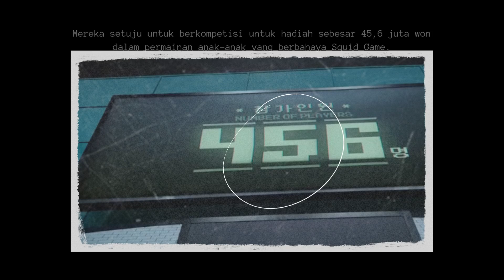Sinopsis dan Trailer Squid Game 2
Di trailer yang baru saja dirilis oleh Netflix, mereka mengkonfirmasi penayangan Squid Game 2 pada akhir tahun 2024. Mereka juga mengkonfirmasi bahwa season ketiga atau season terakhir dari serial tersebut akan dirilis pada tahun 2025.

Diharapkan Squid Game 2 akan lebih seru daripada musim sebelumnya, terutama dengan kehadiran pemain baru yang menarik.